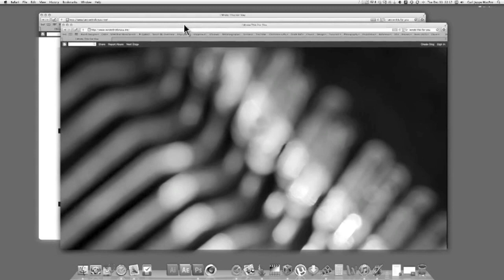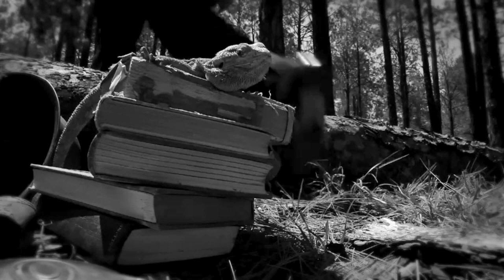I Wrote This For You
"One of the most beautiful things I have ever read. Ever."
- BT (Grammy Nominated Composer and Technologist)

"...This is the essence of what it truly means to be human."
- Ethar El-Katatney (CNN African Journalist Of The Year, award-winning journalist, blogger and author.)

"...the book is elegantly incomplete without you. No one else in the world can read it the way you do. No one."
- Matthew E. May (The Elegant Solution, In Pursuit Of Elegance, The Shibumi Strategy)

★★★★★ (Poetry Bestseller, Photography Bestseller)

"I need you to understand something. I wrote this for you. I wrote this for you and only you. Everyone else who reads it, doesn't get it."

Started 2007, I Wrote This For You is an acclaimed exploration of hauntingly beautiful words, photography and emotion that's unique to each person that reads it. This book gathers together nearly 200 of the most beautiful entries into four distinct chapters; Sun, Moon, Stars, Rain. Together with several new and exclusive entries that don't appear anywhere else, each chapter of I Wrote This For You focuses on a different facet of life, love, loss, beginnings and endings.

Exclusive backing track kindly provided by the musical phenomena known as BT

Lead Photography by William Collinson